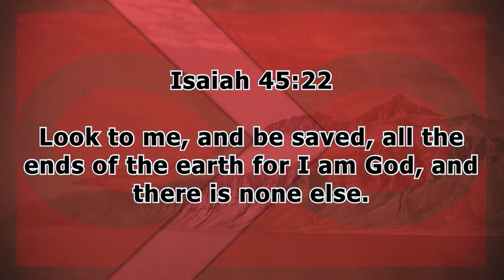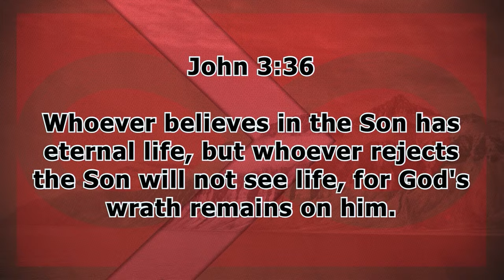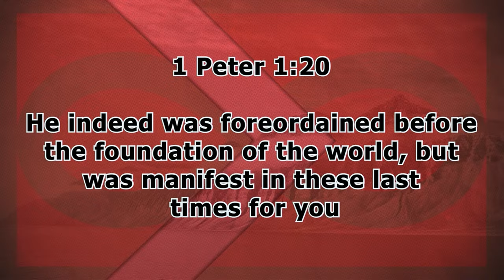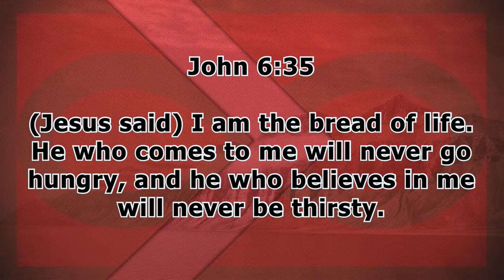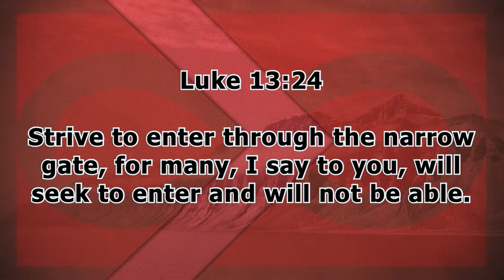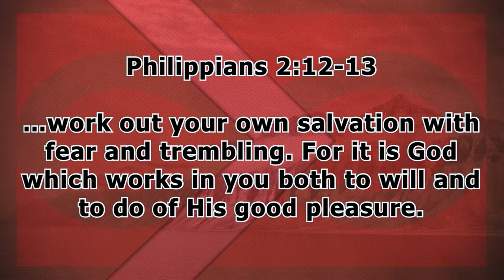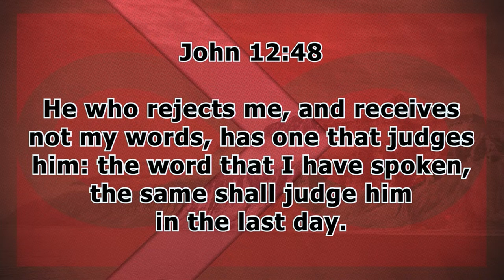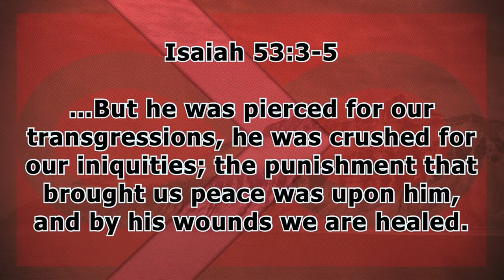Hebrews 4 | Enter His Rest | 10.9.24